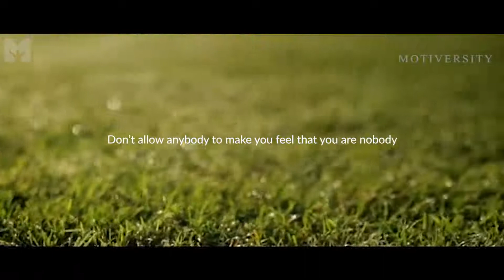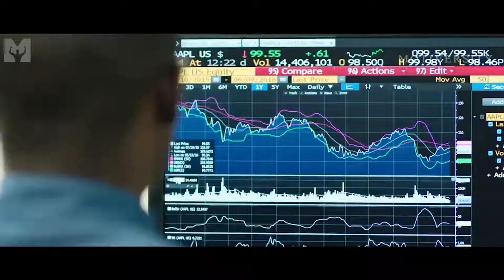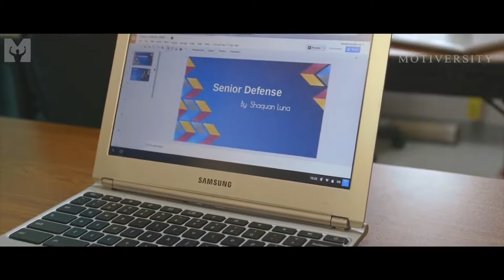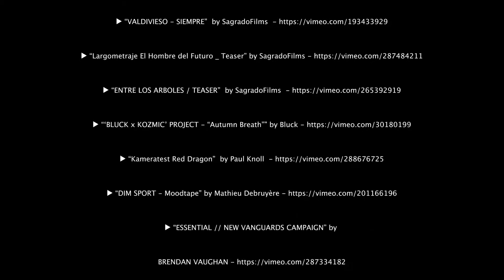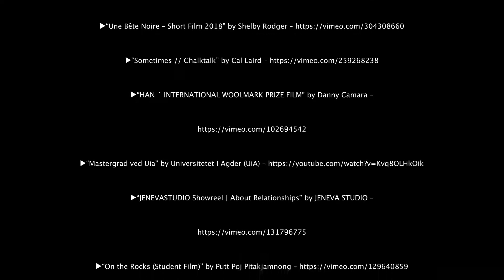rss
McCracken is a video production company specializing in Film, Animation, and Design for all digital media. We are based in Dallas and North Carolina.